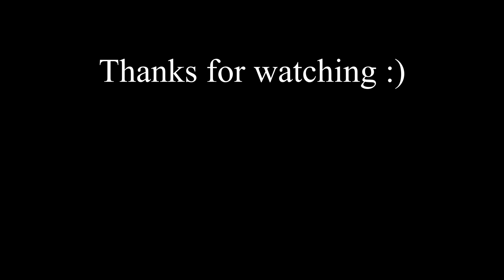Valorant Highlights Vol9